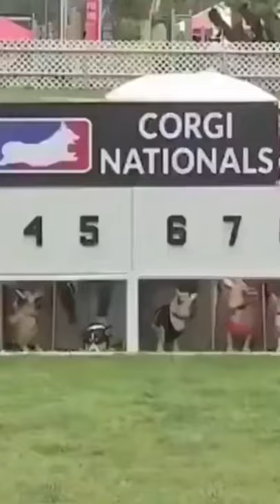Amazing and Funny Dog Race (Corgi Nationals)